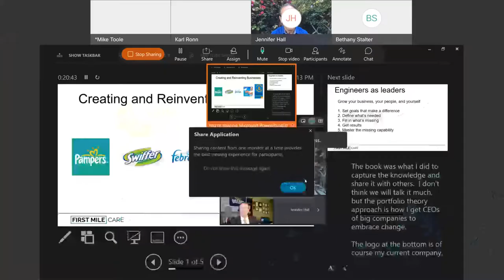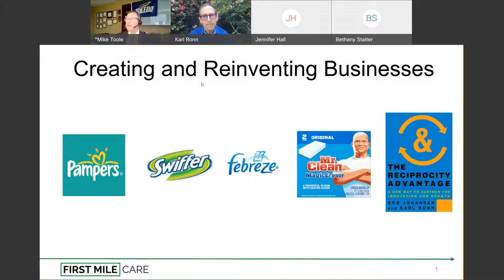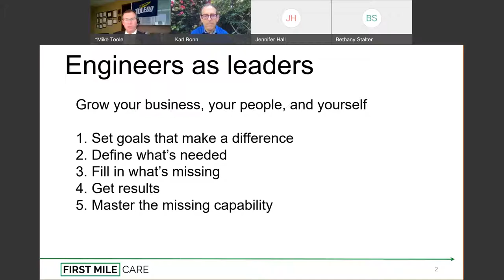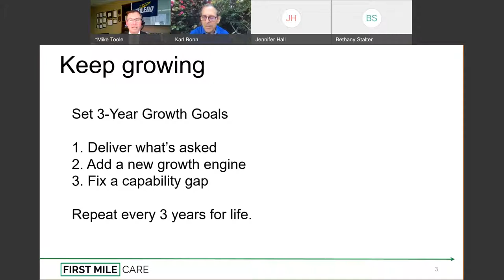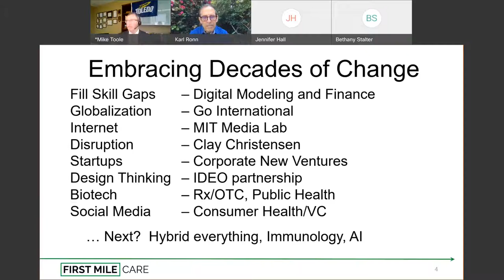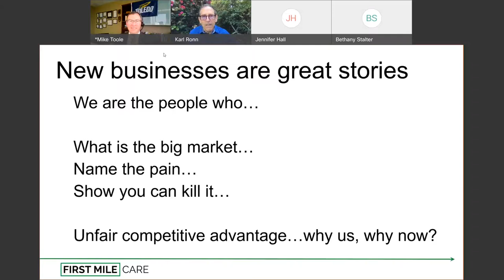UToledo College of Engineering Town Hall – Dean Toole Talks with Karl Ronn 20210922 1600 1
Since graduating from UToledo with a degree in Chemical Engineering, Karl has been a serial entrepreneur, innovator, and creator of multiple billion-dollar businesses. Learn about his experiences that led to success with renowned products such as Pampers, Swiffer, Febreze, and
Mr. Clean Magic Eraser. Karl shares a framework called the 3-year growth plan that can help keep your career growing after graduation. Gain insights from the founding CEO of a Silicon Valley healthcare tech company on the exciting world of venture capital where tech investments are going.